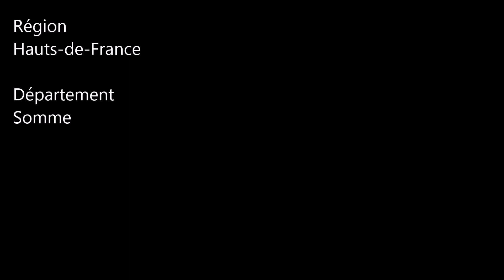Communes de la Somme / Herbécourt